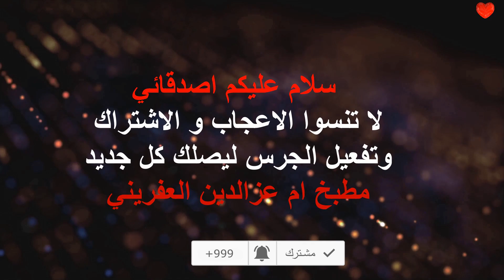شوربة عدس بالخضار سهلة التحضيرمع سر الطعمة الطيبة جربوها 😋